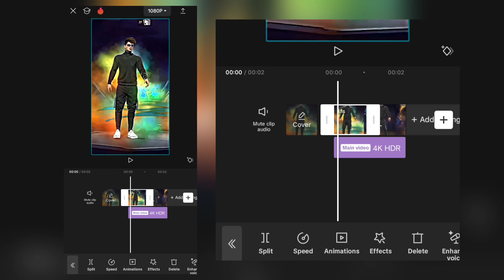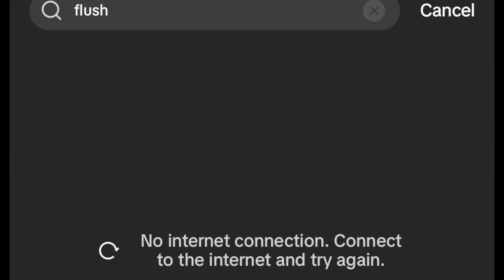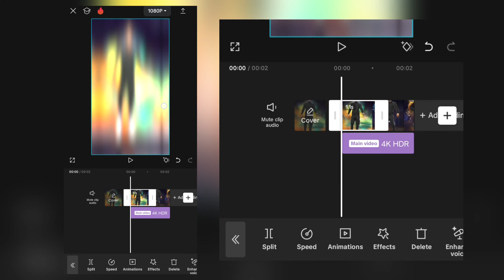How To Use Capcut Features 🤫🤯|| Capcut Letest Update & Features 😮|| Editing Tutorial 🔥